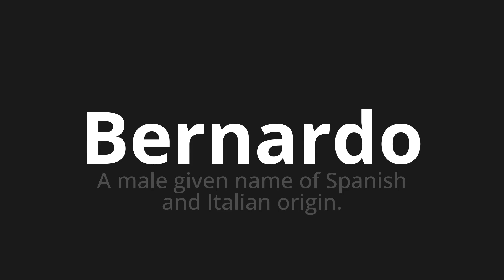How to pronounce Bernardo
Master the Pronunciation of 'Bernardo Which Means Bernardo' - which means : A Male Given Name of Spanish and Italian Origin. 📝 with @PizzaPronunciation 🎓🗣️ - [Your Guide to Italian]

Learn to pronounce 'Bernardo' perfectly in Italian with our easy and engaging tutorial by @PizzaPronunciation! 📖📽️ In this comprehensive video, we provide you with native speaker examples 🗣️👂 and phonetic breakdowns 🎵 to ensure you get the pronunciation just right.

How to say Bernardo in Italian